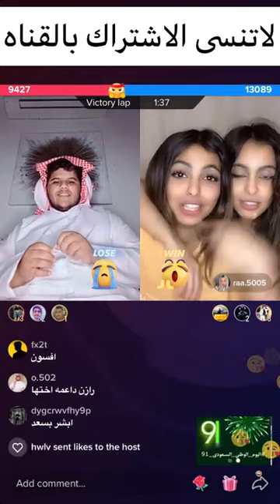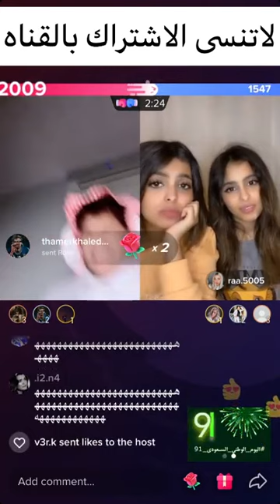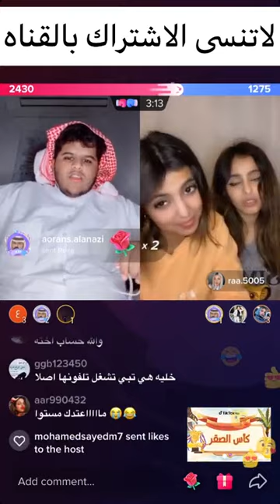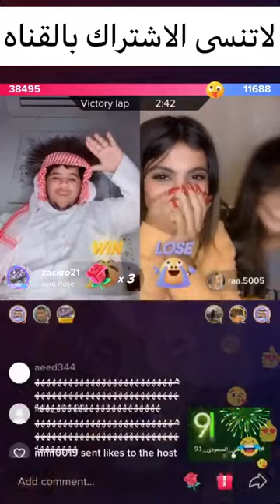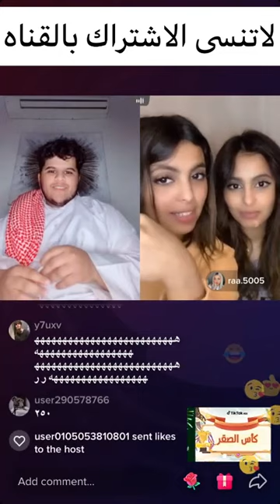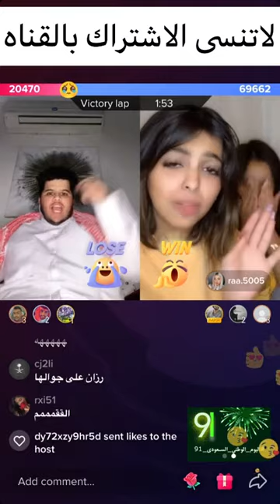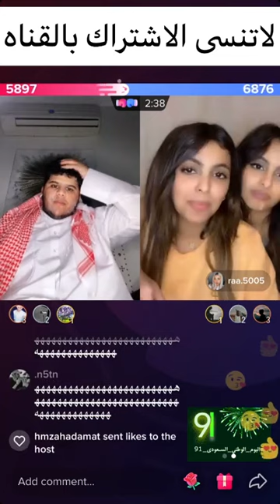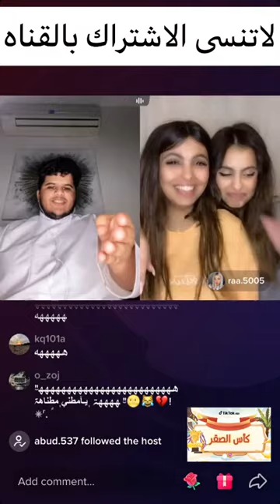بث تروك الدبيه😅 ورزان وروان اليوم🔥🔥🇸🇦